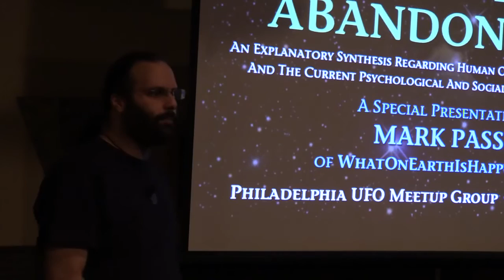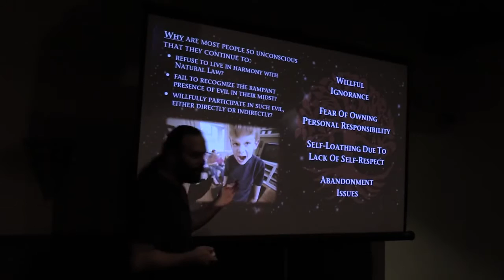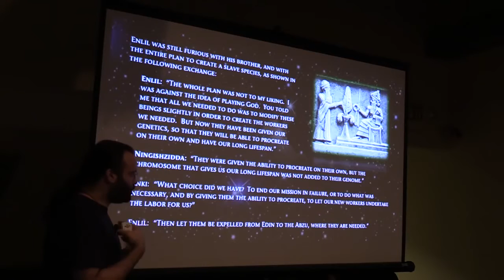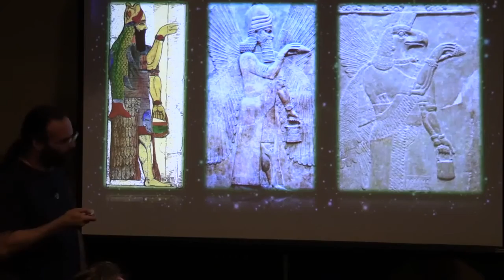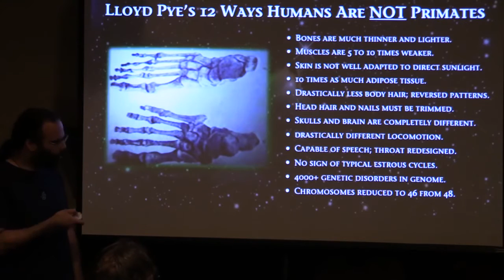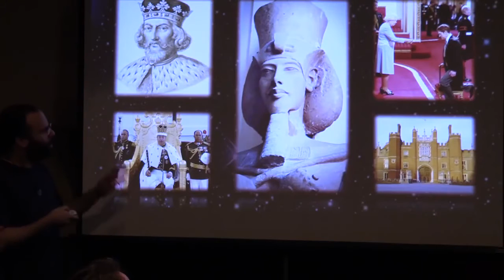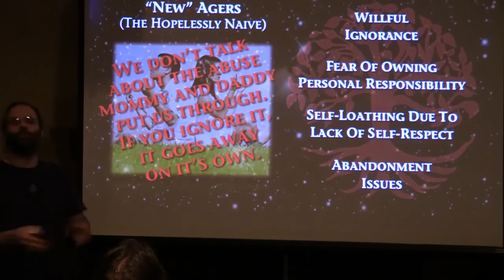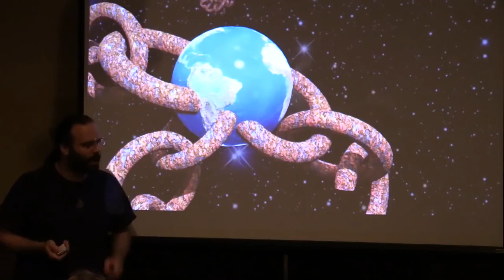Mark Passio 🐉 Cosmic Abandonment (Full Presentation)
Natural Law Principles:

1. The principle of mentalism

    "The All is Mind; the Universe is Mental."

2. The principle of correspondence

    "As above, so below; as below, so above.”  This principle embodies the truth that there is always a correspondence between the laws and phenomena of the various planes of being and life.

3. The principle of vibration

    "Nothing rests; everything moves; everything vibrates."

4. The principle of polarity

    "Everything is dual; everything has poles; everything has its pair of opposites; like and unlike are the same; opposites are identical in nature, but different in degree; extremes meet; all truths are but half-truths; all paradoxes may be reconciled."

5. The principle of rhythm

    "Everything flows, out and in; everything has its tides; all things rise and fall; the pendulum-swing manifests in everything; the measure of the swing to the right is the measure of the swing to the left; rhythm compensates."

6. The principle of cause and effect

    "Every cause has its effect; every effect has its cause; everything happens according to law; chance is but a name for law not recognized; there are many planes of causation, but nothing escapes the law."

7. The principle of gender

    "Gender is in everything; everything has its masculine and feminine principles; gender manifests on all planes."

Taurus: May 14 - Jun 19 (37 days)

Gemini: Jun 20 - Jul 20 (31 days)

Cancer: Jul 21- Aug 9 (20 days)

Leo: Aug 10 - Sep 15 (37 days)

Virgo: Sep 16 - Oct 30 (45 days)

Libra: Oct 31 - Nov 22 (23 days)

Scorpio: Nov 23 - Nov 29 (7 days)

Ophiuchus: Nov 30 - Dec 17 (18 days)

Sagittarius: Dec 18 - Jan 19 (32 days)

Capricorn: Jan 20 - Feb 15 (28 days)

Aquarius: Feb 16 - March 11 (24 days)